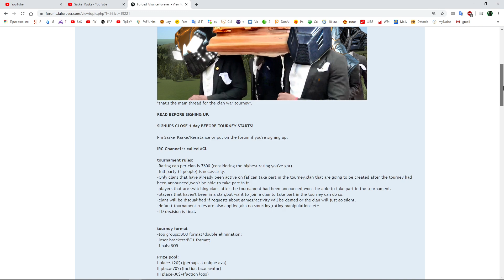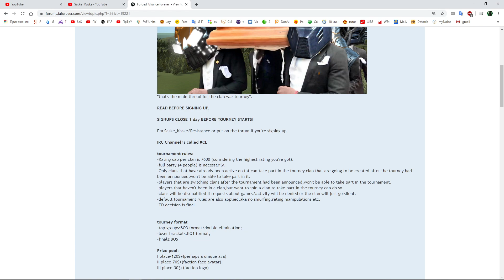АНОНС ТУРНИРА на 16 000 рублей! 15.05 (пт) 19.00 мск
📣 Наш дискорд (тут весело и уютно)
⚠*Чтобы начать игру, необходимо купить лицензионку в стиме, скачать клиент игры FAF с сайта faforever.com и там зарегаться, затем привязать аккаунт FAFк стиму как в этом видео*